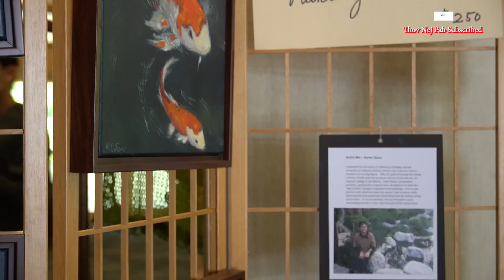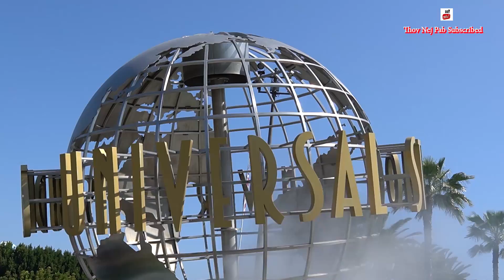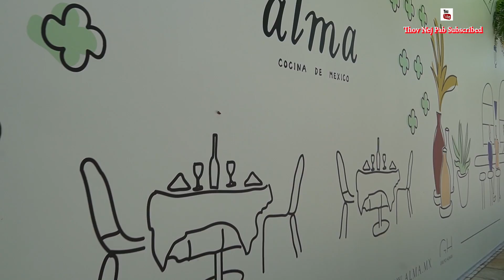San Diego & Los Angeles June 17, 2021 2021